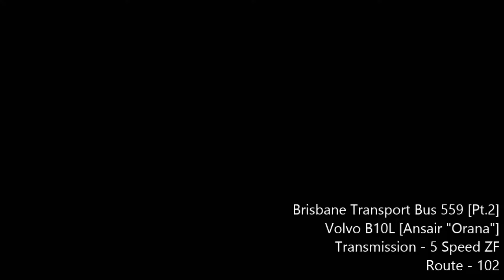Brisbane Transport Bus 559 - Volvo B10L [ZF] [Ansair] [Part 2]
Volvo B10L 559 is seen here operated by SWT on a 102 to the Plaza. A nice sounding ZF on this lemon. You can find my longer take of this one with kickdown